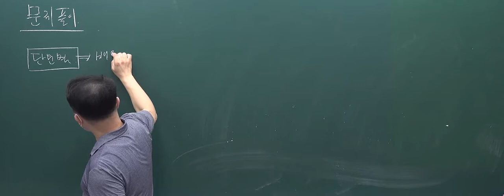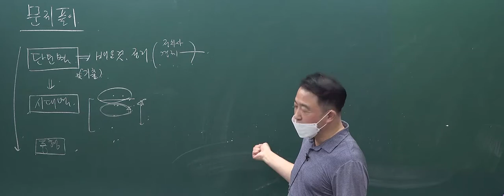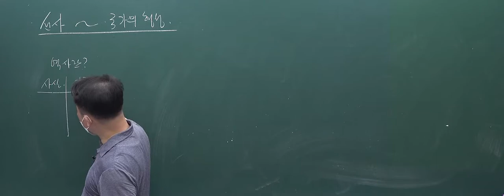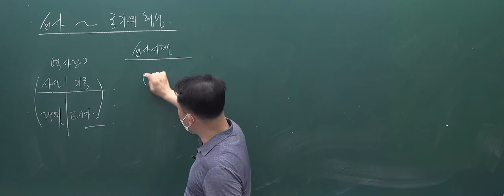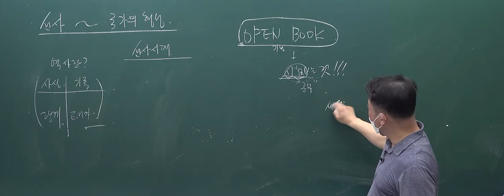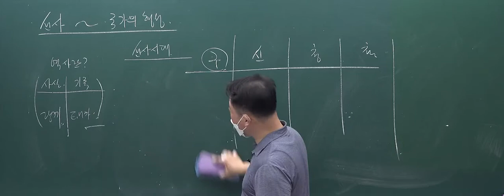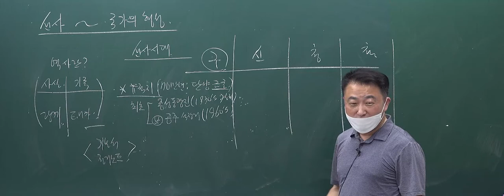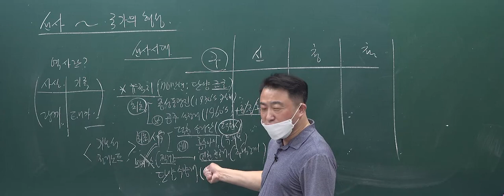특성화고 공무원 한국사